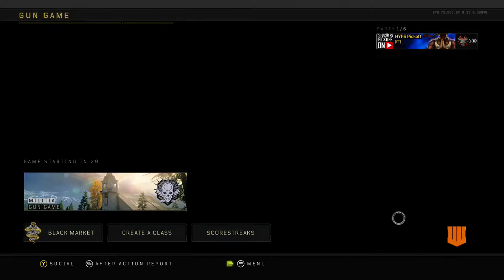Upcoming events and New Headset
Streaming On Mixer!!!